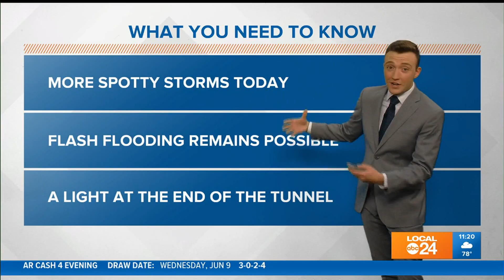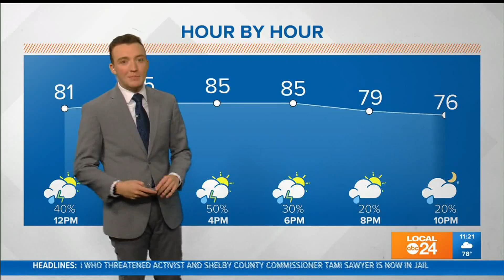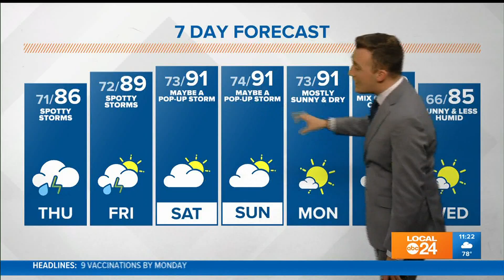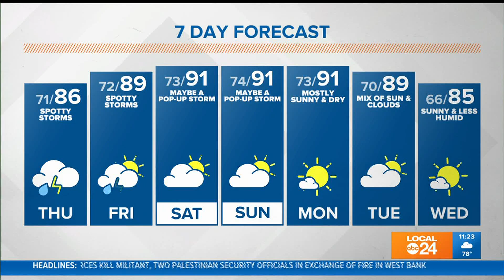WATCH: Meteorologist Trevor Birchett has an update on the potential for more heavy rain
Some portions of the area have seen over 10" of rain in the last week